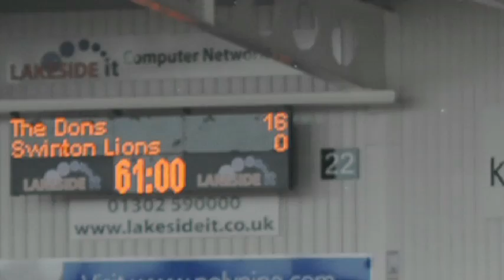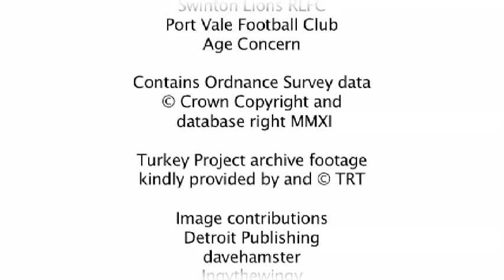Grundtvig Legends Project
Video showing the inter-generational partnership projects undertaken in four countries, Germany, Turkey, Spain and the United Kingdom.